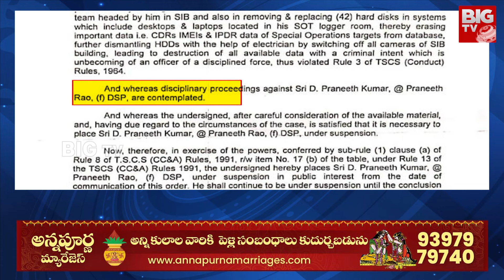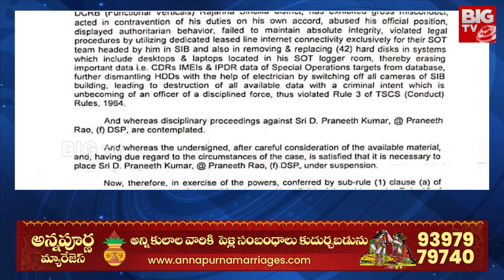DSP Praneeth Rao Suspended: ప్రణీత్ రావుపై వేటు | BIG TV LIVE